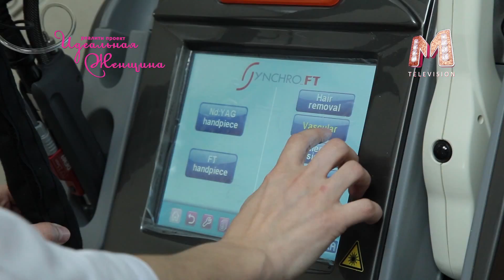Идеальная женщина Выпуск 6 Часть 7